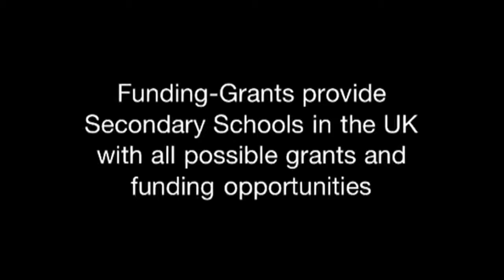Funding Grants for Secondary Schools UK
Funding-Grants provides Secondary Schools in the UK with all possible grants and funding opportunities